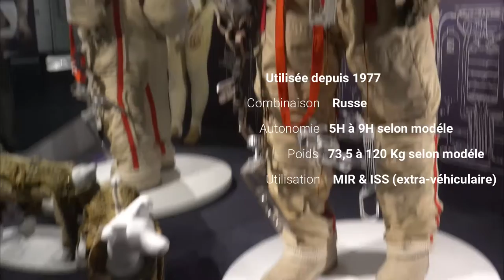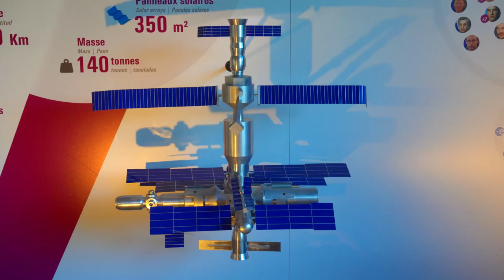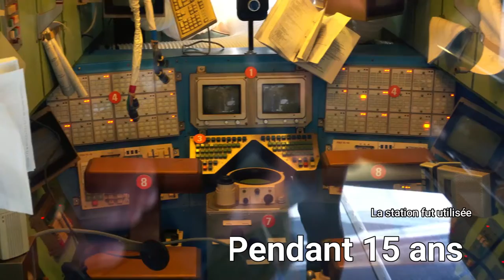Visite à la cité de l'espace 2021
Visite de la cité de l'espace, à Toulouse, juillet 2021.